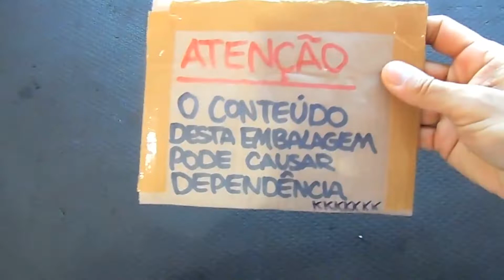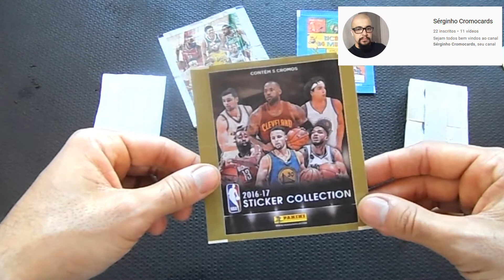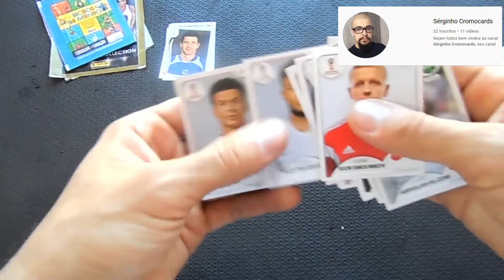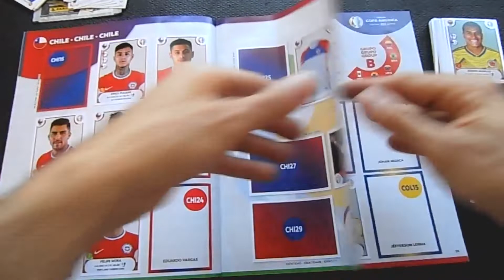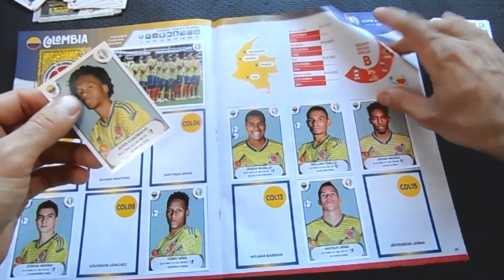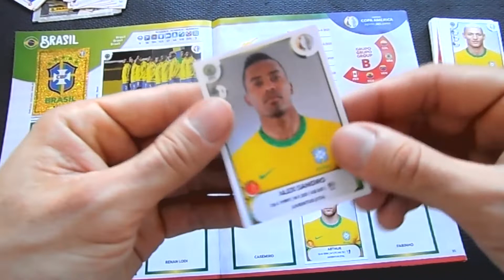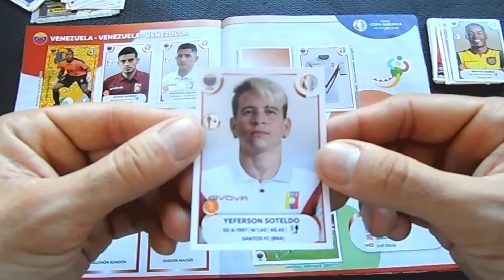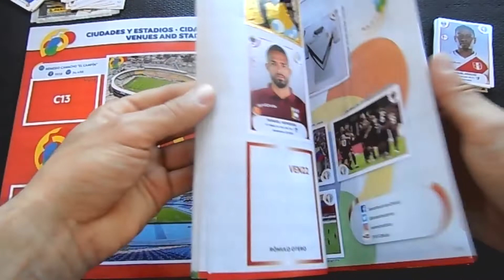TROCA com SERGINHO CROMOCARDS - Bons Itens e mais Copa América 2021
Mais um vídeo de Troca e dessa vez foi com o Serginho do Canal Serginho CromoCards, confere ai os bons itens que eu recebi com mais figurinhas pro meu álbum do Copa América 2021.
Toopper demaix!!